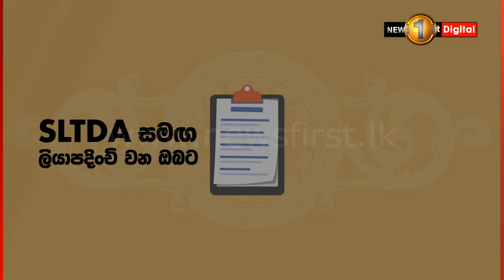🔺ශ්‍රී ලංකාවට නැගිටින්න චීනයෙන් අතහිත..